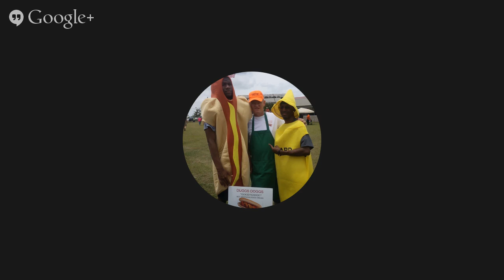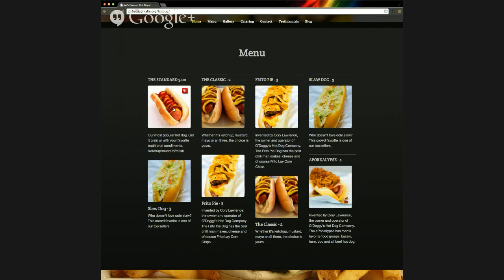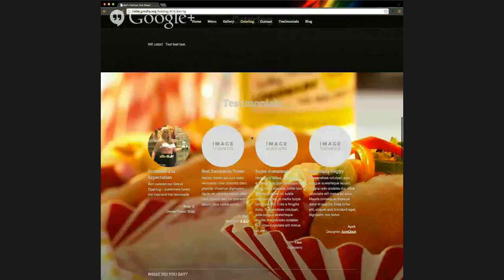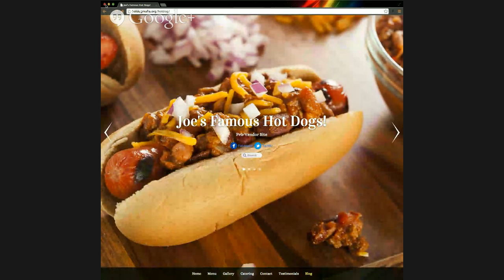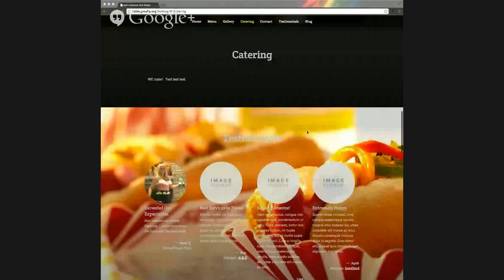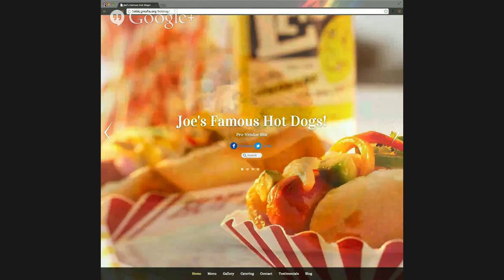028 - Street Food Vendor TV - Commissaries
028 - Street Food Vendor TV - Commissaries - Due to my own stupidity the audio doesn't start until 13:43  (forward scrubber to that point)